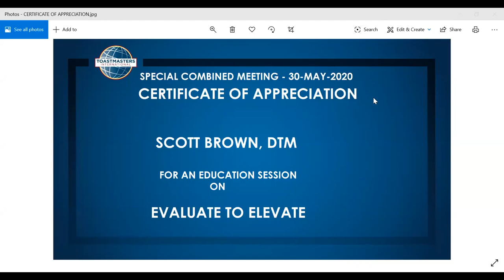How to evaluate a speech - Evaluate to Elevate - An educational session by Scott Brown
"You can't stop a bird from landing on your head. But you can keep it from building a nest"  - Martin Luther King
Have you ever had a bird attack you while delivering an important session.
Well, this is exactly what happened (see around 3:50) when Scott was presenting his session on Evaluate to Elevate.  However that didn't deter him to give a world class session on how to evaluate to elevate 😊
Watch the video to enjoy, learn and grow.